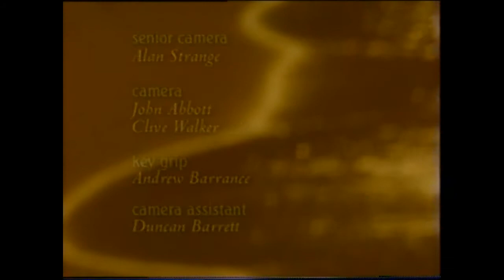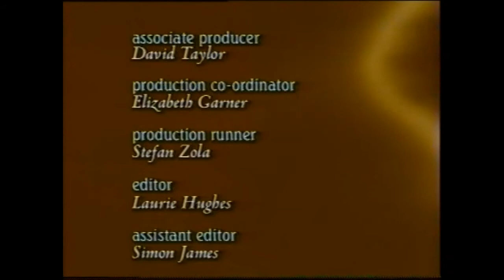Breakers episode that I may be in extra background VTS 06 1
In the late 90s there was a short lived Australian soap opera called Breakers.
My friend from our band, Dr Raju, worked on it.
I begged him to put me in an episode but that wasn't really his area of work.
Anyway, after a while it came to pass that they needed some "tough bikies" to be in the background of an episode about one of the characters joining a gang and doing house breakins.
Instead of tough bikies they got me, my cousin and one of my friends mates.
We all had fairly non-gang looking Ducatis and road bikes.
But we were free.
You can see us playing football, and other "tough" things in the background in places.
But not much. I am not a fan of soaps and this one wasn't even a well regarded one, so I have not watched it through.
There's a very good chance I am not even in it.